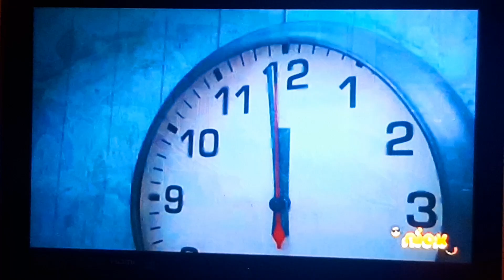July 29, 2021